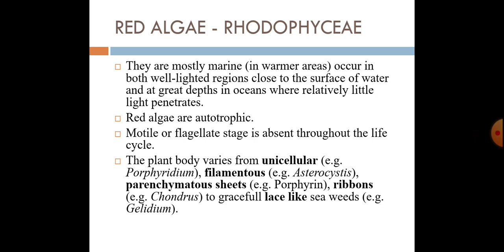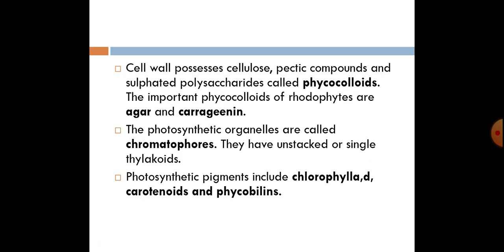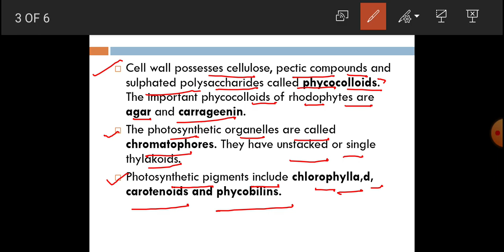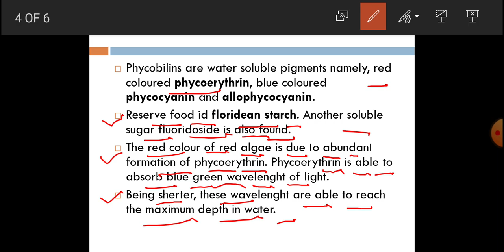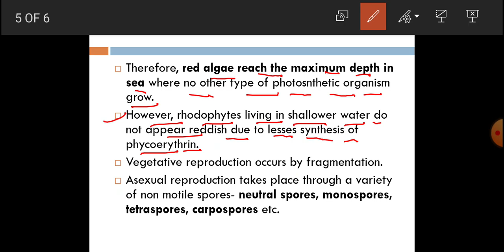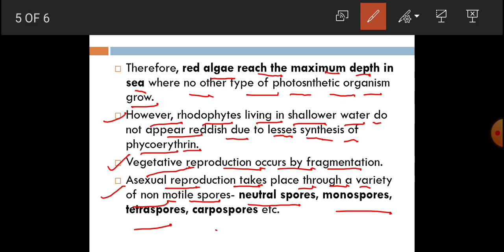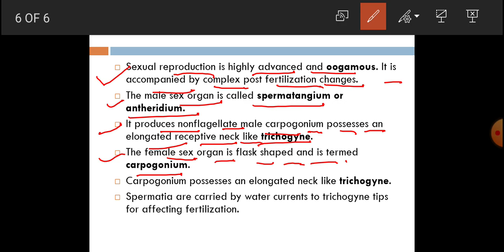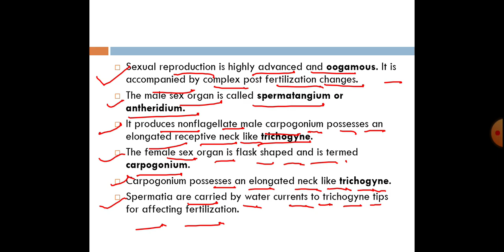General characteristics of Red algae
In this vedio we will discuss about some important characteristics of Red algae

In this vedio we discuss about some important characteristics of BROWN algae